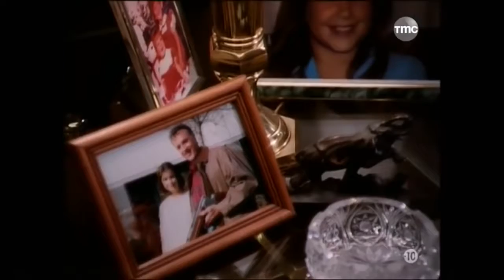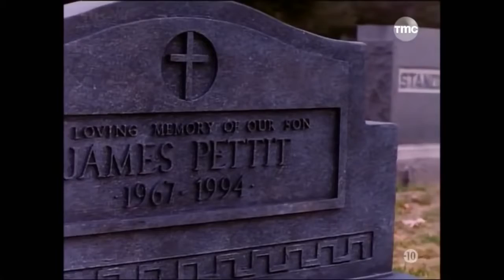De l amour à la haine | Nouveauté Film Comedie 2016